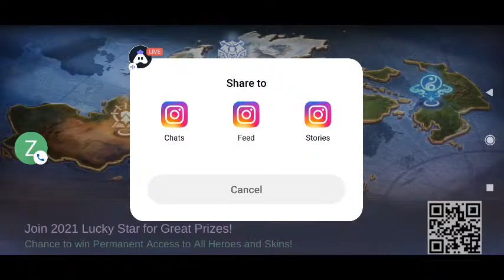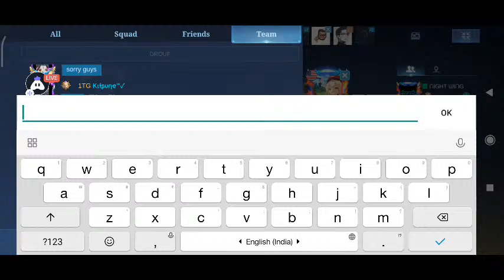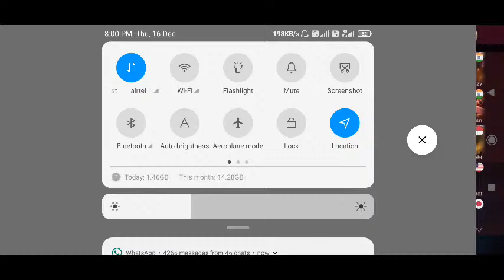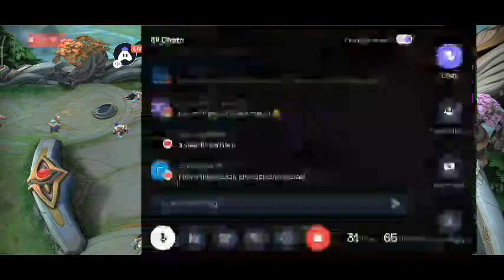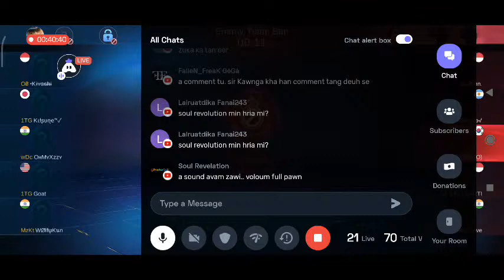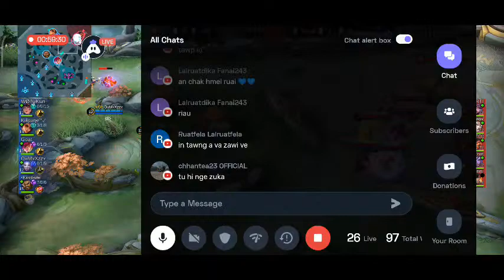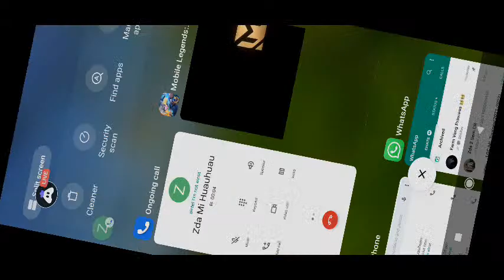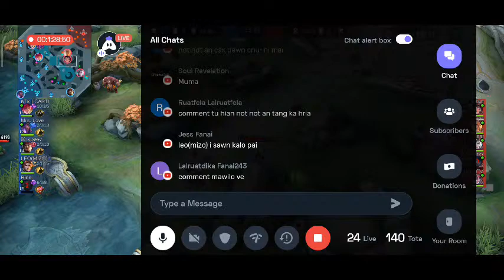LUNGLEI GOVERNMENT COLLEGE MOBILE LEGEND TOURNAMENTS SEMI FINAL; GOT ft Blackpink Vs NotNot ESports